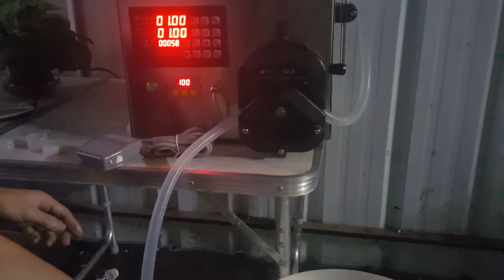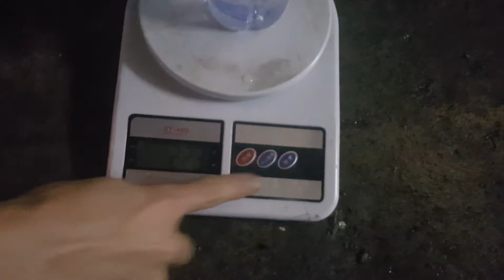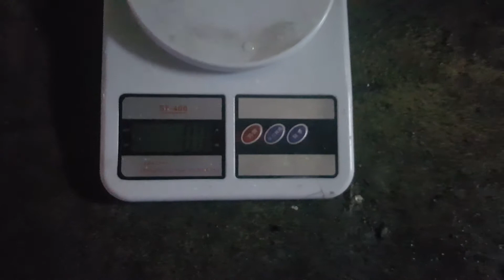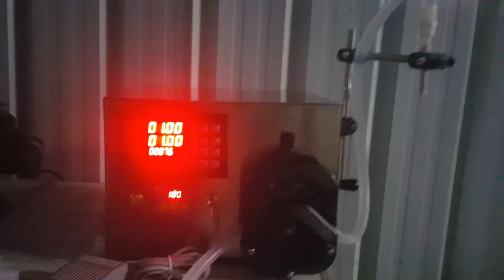13L peristaltic pump model for testing the Glycerin